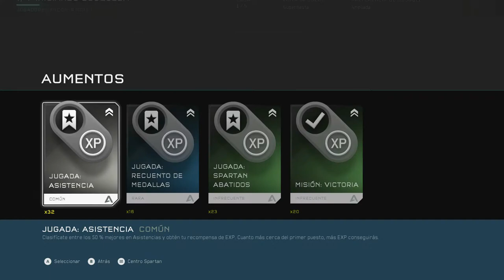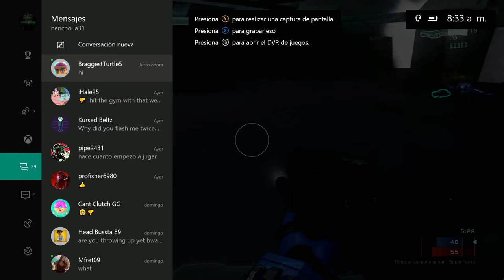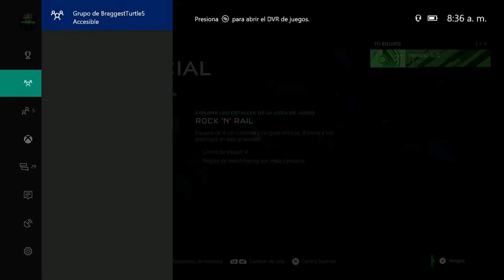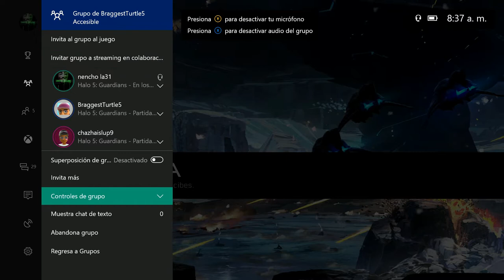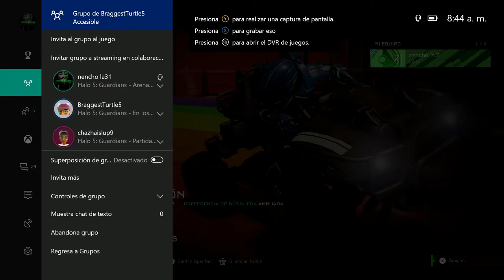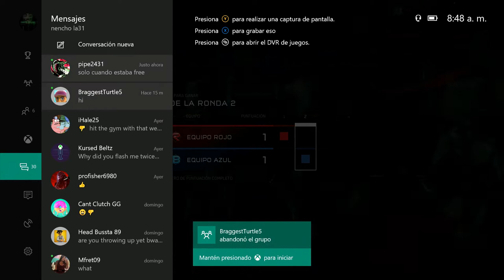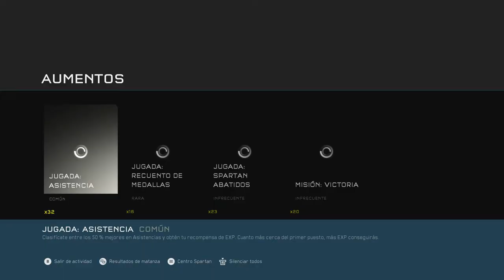Mira Papu Halo 5 Online